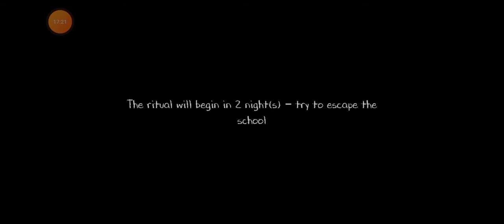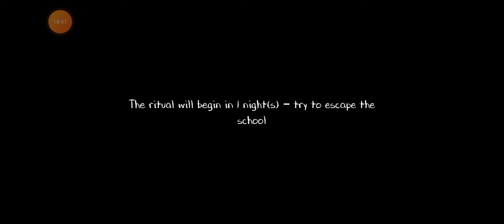Evil Nun 2 Origins-Gameplay Walkthrough part 1-Tutorial (IOS,Android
Evil Nun 2:Origins-Gameplay Walkthrough Part 1 Tutotorial:Easy